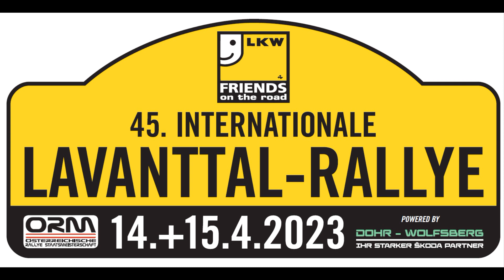LKW Friends on the road Lavanttal Rallye 2023 Patrik Hochegger Julia Hochegger